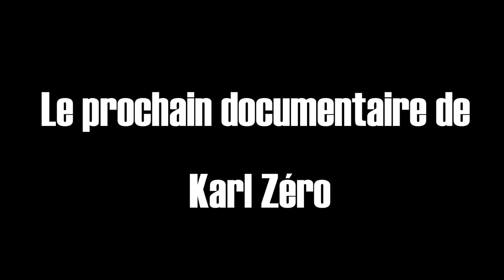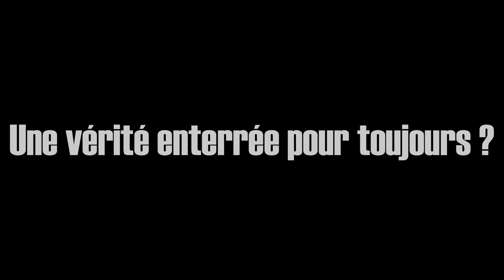Dutroux, la vérité étouffée. Grâce à vous, on va pouvoir produire nos propres docs !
En plus de vous proposer des docs inédits ou imparables, le but de LENVERS-TV est de pouvoir produire les nôtre, qui dévoileront tout, sans censure. Un exemple de ce qu'on veut faire: "Dutroux, la vérité étouffée". Il y a eu plein de docs sur Dutroux, mais jamais aucun qui abordent la question dans sa globalité, celle d’un réseau bien plus vaste que Dutroux lui-même...
Plus que quelques jours...